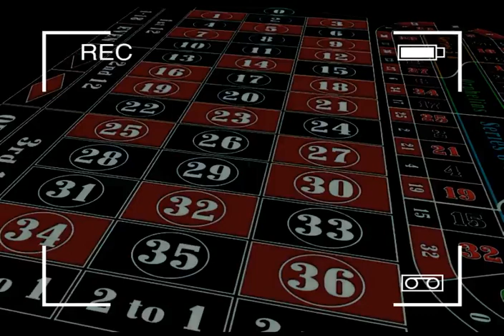MARTES 03/09/2019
◥◣PARLEY_FORCE◥◣

➜ OTRA VEZ REPETIMOS VARIOS ACIERTOS ASI QUE MIRA NUESTRO VIDEO ANOTA LOS DATOS Y JUEGAAAAAAAA